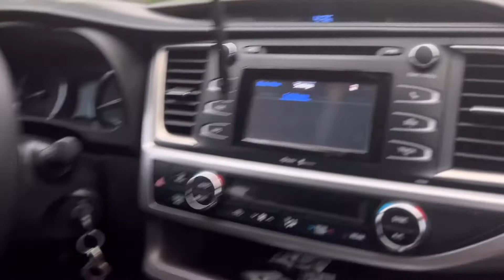Malala kay naam ka school